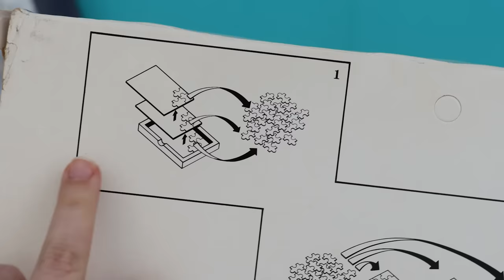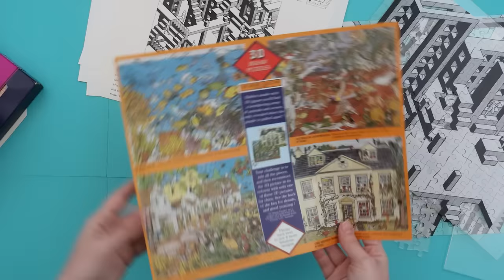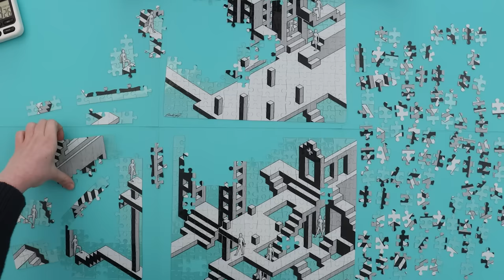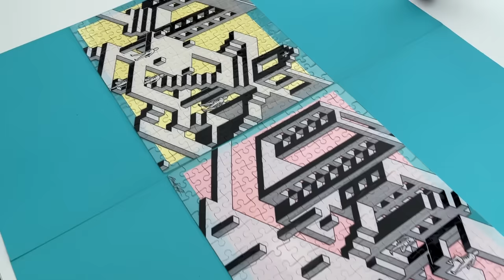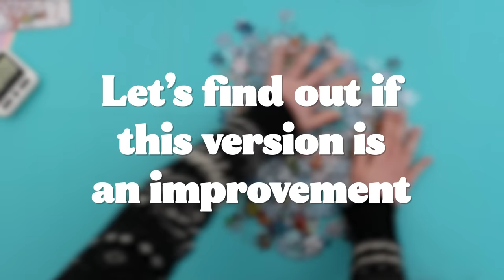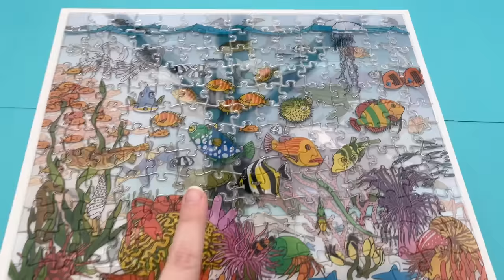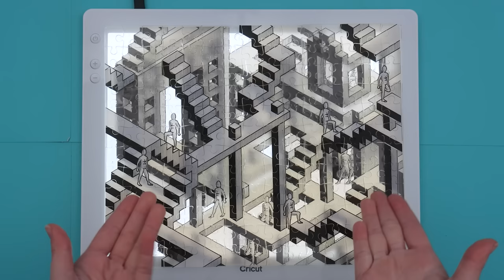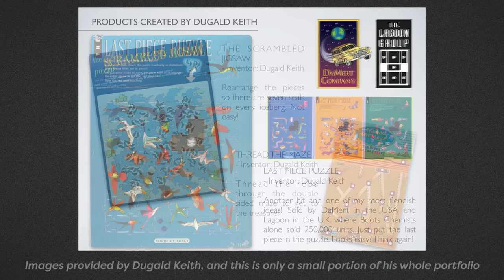Is this the World’s Most Difficult 3D Jigsaw Puzzle? I have my doubts.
Is this the World’s Most Difficult 3D puzzle? Is it even a 3D puzzle at all? That’s what I’m investigating today.

Want to see me solve another clear jigsaw puzzle? Check out this video:
Doing a CLEAR Jigsaw Puzzle

Music from Soundstripe:
LTL76TLILNFW2XDE
6RJ65BEVQTPWKX1D
WCGFIT8E63CMK3ZM
OSCVPNI1CG8O8WN0
WCDM2MRSLUS99EHA
0VXJF8URJJCAOWKS
ROWYERDWD3WEMX2C
BNZUQYRHU6ZPNWQQ
1B0G3LZ2RMEJCJYY
EAXZB9WBLKVMCPPT
X2B4N6XRF8H48BWF